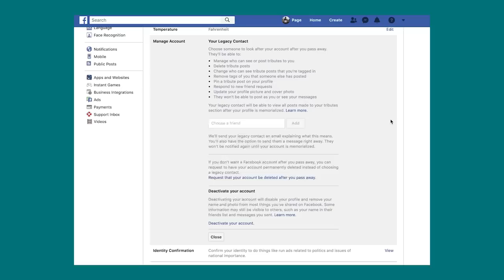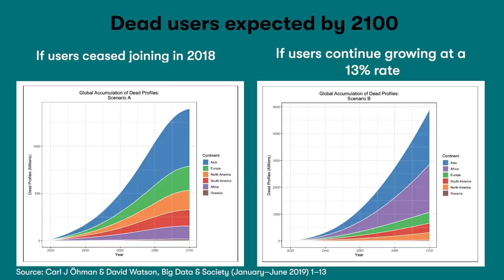How will Facebook and Google handle your death?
Facebook is on its way to becoming the world's largest cemetery. What happens to all our digital media, like photos and emails, when we die? Lou explores the "digital afterlife", and why we need to prep our important data now... before it's too late.

Öhman’s paper: Are the dead taking over Facebook?

Blog post by the man whose recently deceased daughter was in his Facebook “Year in Review”

CREDITS
Writer: Louis Foglia
Editor: Eavvon O’Neal
Researcher: Page Ellerson
Supervising Producer: Allison Brown